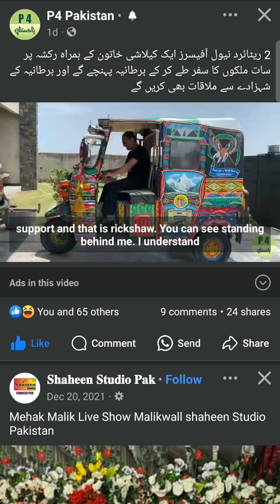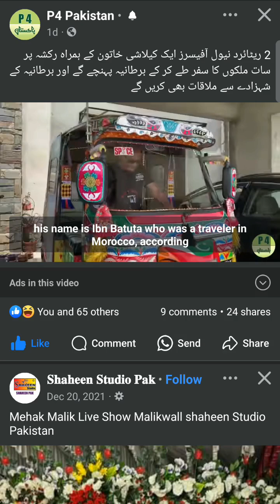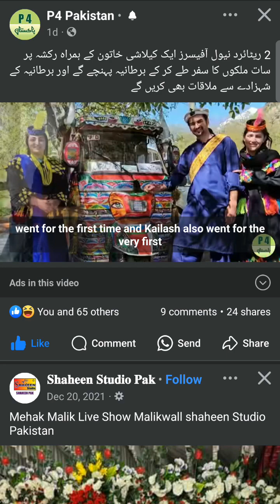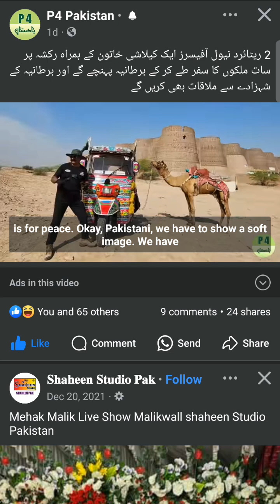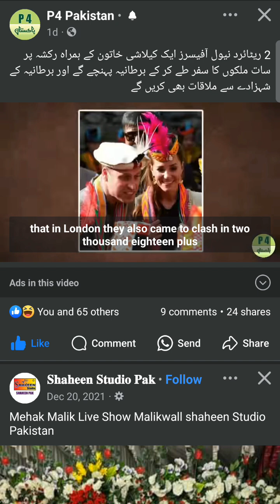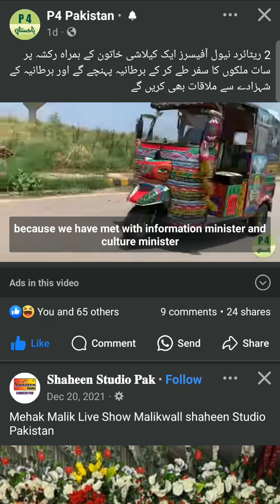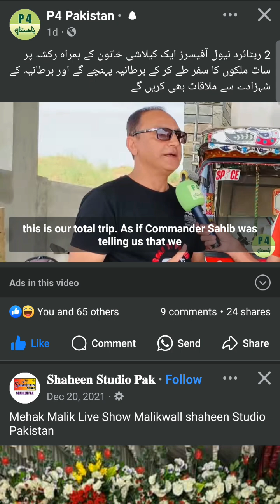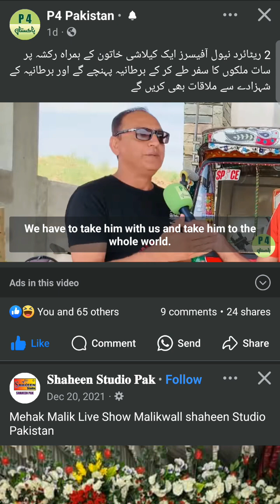Proud Pakistanis at Morning show with Fiza at 24 News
Proud Pakistanis at 24 News with Morning show with Fiza ali for upcoming Batuta Ride to London